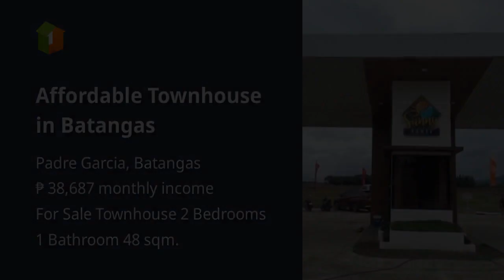Affordable Townhouse in Batangas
Price: ₱ 2,495,000
House Type: Townhouse
Number of Bedrooms: 2
Number of Bathrooms: 1
House Floor Area in sqm: 48 sqm.
Lot Area in sqm: 52 sqm.
Number of Floors: 2
Number of Car Parking Spaces: 1